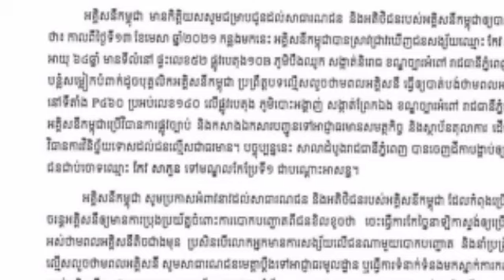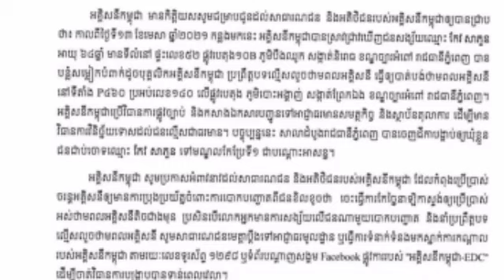ឃាត់ខ្លួនបុរសម្នាក់បន្លំសម្លៀកបំពាក់ដូចបុគ្គលិកអគ្គិសនីកម្ពុជា លួចថាមពលអគ្គិសនី បញ្ជូនទៅតុលាការ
ឃាត់ខ្លួនបុរសម្នាក់បន្លំសម្លៀកបំពាក់ដូចបុគ្គលិកអគ្គិសនីកម្ពុជា លួចថាមពលអគ្គិសនី បញ្ជូនទៅតុលាការ Man arrested for forging clothes like Electricite du Cambodge employee stealing electricity.